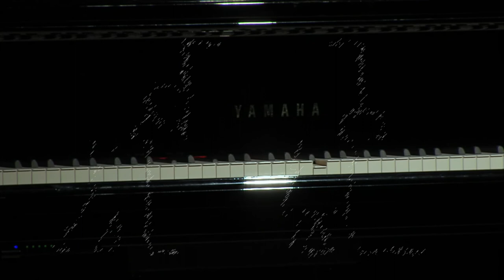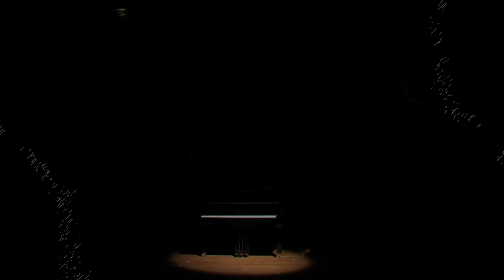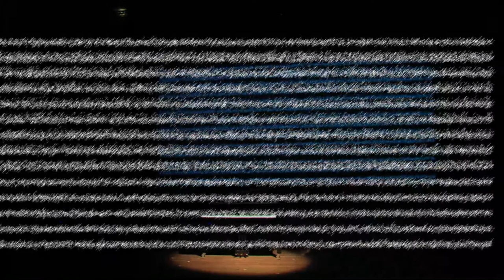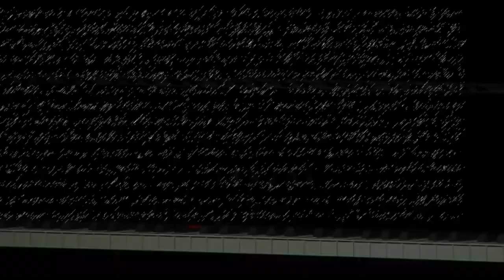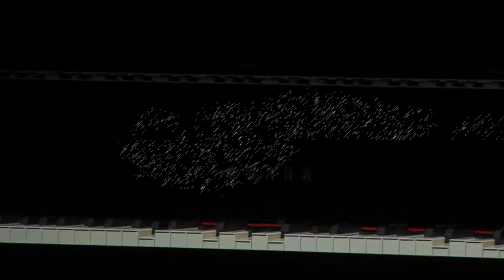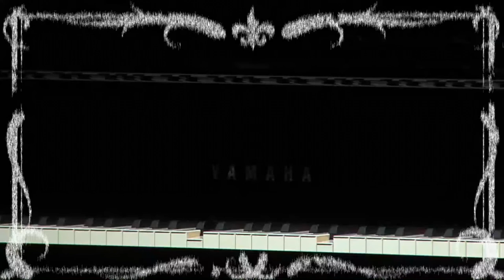Simon Bahr – ...And Sugar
WARNING: This video contains fast flashing images.

The stage setup of "...And Sugar" consists of a screen with a black and white video projection and a piano, resembling early day silent movies. However, in certain respects it is transferred to the present: the automated piano plays itself and the black and white surface of the video is digitally reinterpreted by means of a binary rasterisation and transformation.

Recorded at Neue Aula, Folkwang Uni, Essen, on 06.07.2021.

Picture Direction: Maximilian F. Schmitz
Camera: André Weisse, Leo Vorbau, Robert Millotat
Technical Direction: Jorge Vallejo
Sound: Georg Niehusmann
Livestream Operation: Charles Deichmann